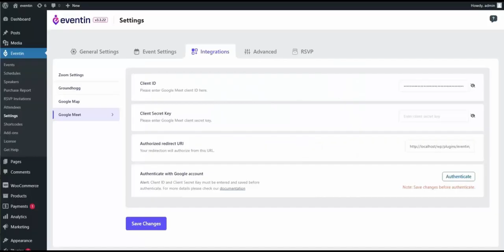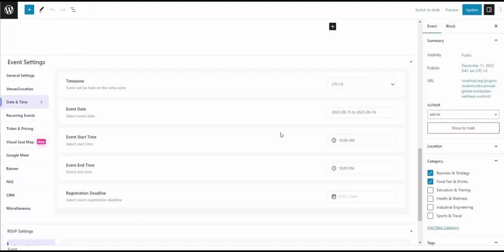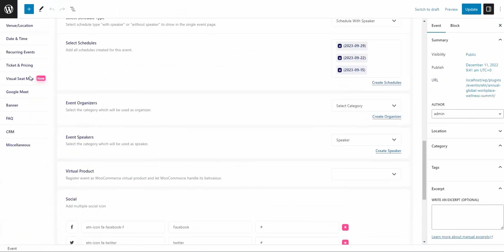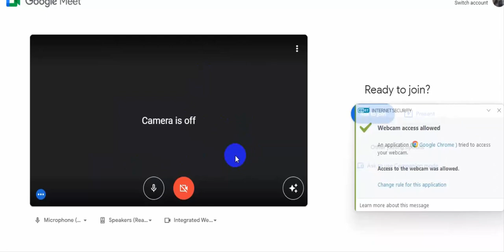How to Create Online Events with Google Meet and Eventin 2023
Benefits of Using Google Meet:
With the Google Meet Integration, you can add new levels to your virtual event and virtual classes. The followings are the benefits that you will enjoy while using Google Meet with Eventin

👉 You can invite up to 100 participants without any cost.
👉 You can continue the meetup for up to 60 minutes for free.
👉 You can cancel out background noise.
👉 You will be able to use a virtual whiteboard within Google Meet and many more.